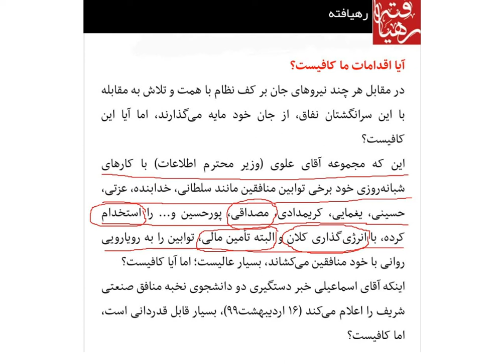نام چند مزدور وزارت اطلاعات در اروپا که هنوز دستگیر نشده اند ولی احتمالا زیر نظر سرویسهای امنیتی اند